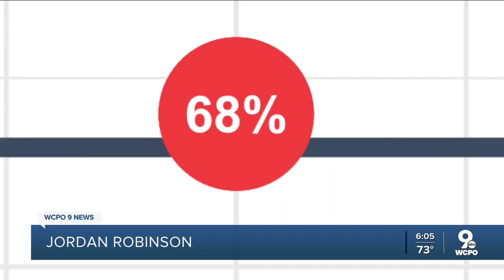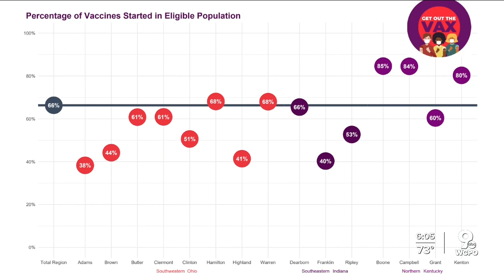For some, COVID-19 vaccine just needs to be convenient